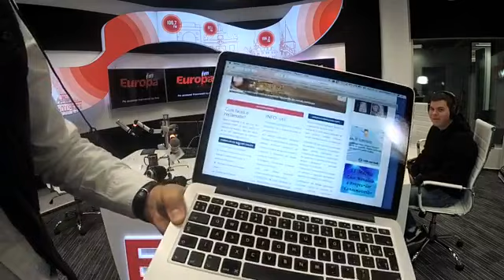Dublu sau Nimic cu Florin din Pitesti